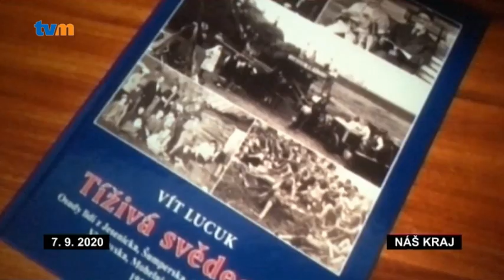NÁŠ KRAJ - 37. TÝDEN 2020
V Městském domě v Přerově byly slavnostně předány Ceny Olomouckého kraje v oblasti kultury za rok 2019. Hlavní cenu za celoživotní přínos obdržel František Surmík z Jeseníku, muzikant a organizátor řady kulturních akcí a festivalů. Hrával třeba s orchestrem Gustava Broma nebo Hradišťanem.

Dvě nově zrekonstruované základní školy dostali k 1. září žáci na Olomoucku a Prostějovsku. Jedna z nich se nachází v Náměšti na Hané. Postavena byla už před 95 lety. Teď má ty nejmodernější parametry a vybavení.